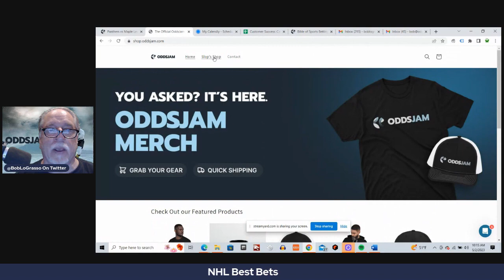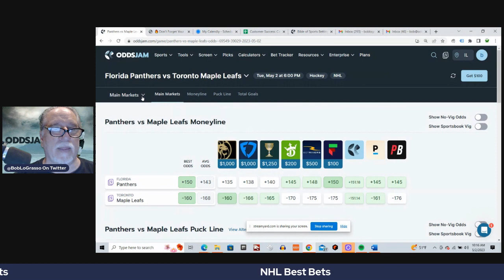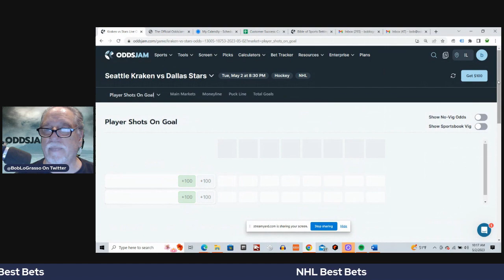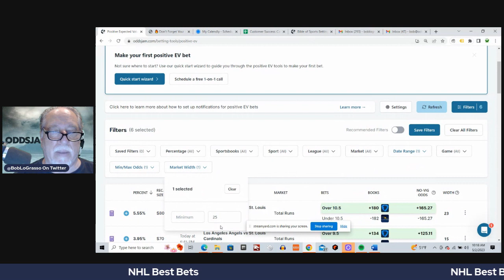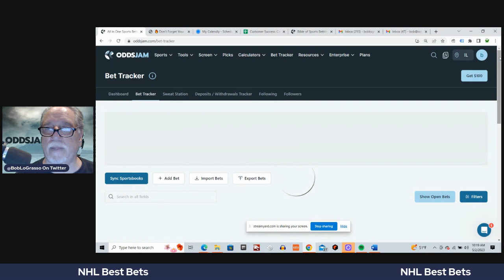NHL Best Bets | Stanley Cup Playoffs | NHL Betting Picks and Predictions | 5/2/2023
In this video Bob will show some of his best bets for the NHL Stanley Cup Playoffs. He will  be using the tools on OddsJam to find some  plays. Bob will also be highlighting all of the tools on the OddsJam website and explaining the value of each tool. Bob will be talking about everything that is related to sports, including sports betting.